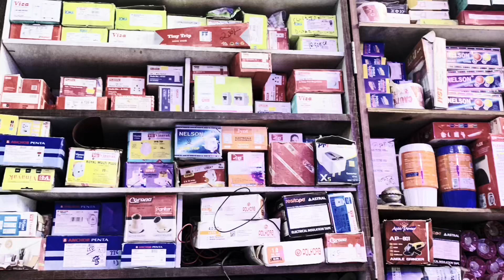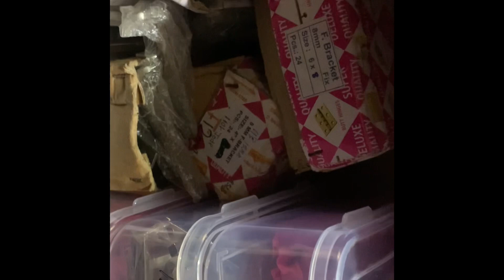ग्लास एफ़ ब्रैकेट सब साइज समझे , Glass F-bracket sab size information in this video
Agar aap ko koi topic pe video chaheye to comment kariye me jarur banauga.